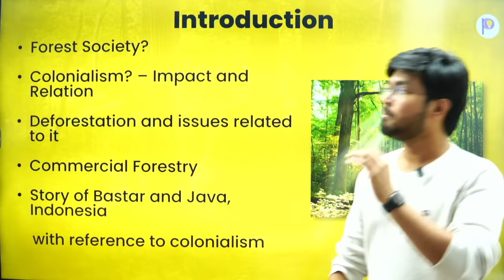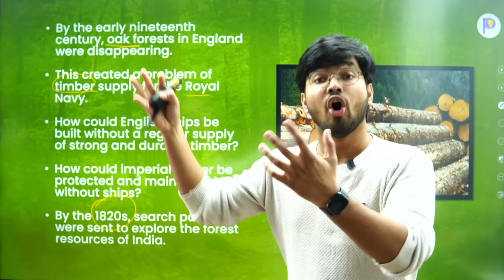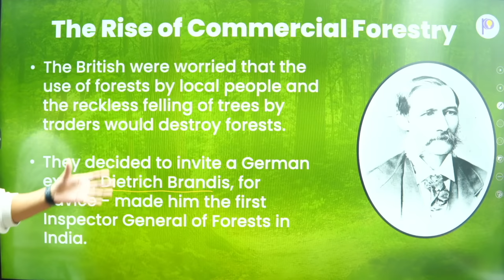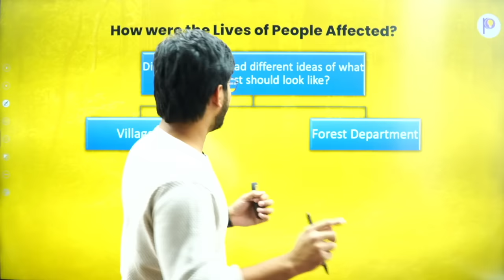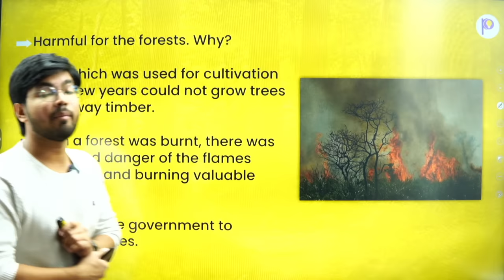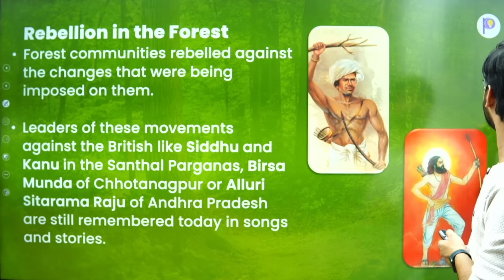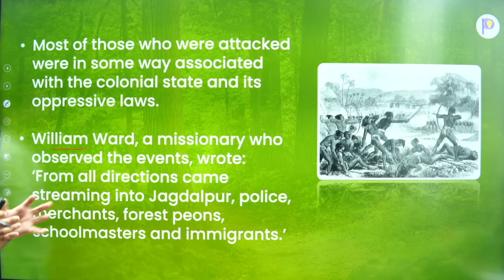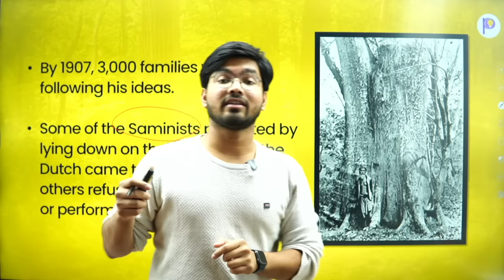Forest Society and Colonialism Class 9 Easiest Full Chapter in One-Shot Explanation | Just Padhle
➤Telegram (or Search Just Padhle on Telegram)

Regards,
Team Padhle